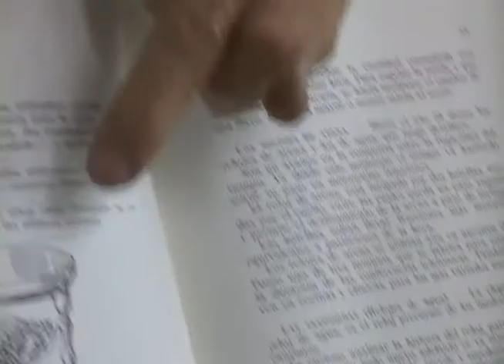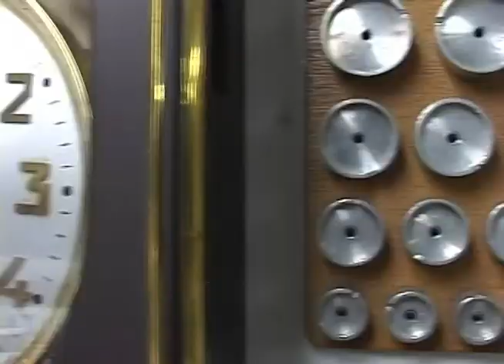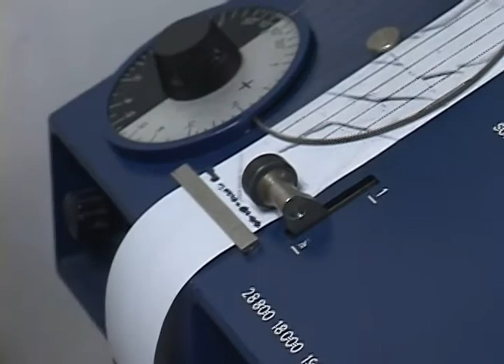Humberto Álvarez, Relojero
Visitamos a un hombre que se ha encargado, durante casi toda su vida a reparar relojes. Él nos contó un poco de su historia, las diferencias entre varios tipos de relojes y nos dio unos cuantos tips para quien quiera dedicarse a eso repararlos. porque tal parece que no es tarea para todos.